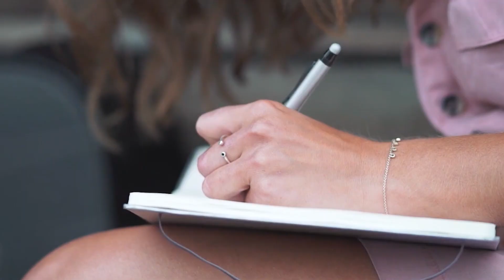BEST MUSIC - Matt Melo - Take On Me, PAW JAR - Lonely, Isaac Belly - Noir, Nova Scarlett - Poker F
BEST MUSIC - Matt Melo - Take On Me, PAW JAR - Lonely, Isaac Belly - Noir, Nova Scarlett - Poker Face, Bad Ninj 19
Clean-Channels Playlist Mix made with Love by  Youtube Music Channel:
00:00:10  |  01. Matt Melo - Take On Me
00:03:00 | 02. PAW JAR - Lonely
00:06:18 | 03. Isaac Belly - Noir
00:08:53 | 04. Nova Scarlett - Poker Face
00:11:56 | 05. Bad Ninja - Make it SHh

Welcome to our curated selection of the hottest international hits, with hottest girls featuring chart-toppers like 'Matt Melo Take On Me' and 'Matt Melo Take On Me'. Dive into the electrifying world of mega hits, fereign music, english music, spanish music, where every track is a journey through the latest in global pop sensations. Whether you're cruising down the street, hitting the books, or simply unwinding, our foreign music playlist promises to elevate your mood with best beats and captivating melodies. From the pulsating rhythms of 'Noir )' to the irresistible charm of 'Poker Face )', our collection spans genres and styles, ensuring there's something for every taste. Explore the dynamic fusion of pop, dance, and electronic sounds that define the contemporary music scene. Get ready to groove to the sounds of today's top 40 hits, perfect for any occasion, whether it's a night out on the town or a day at the beach. Immerse yourself in the ultimate playlist experience, designed to keep you moving and grooving from start to finish.

 This is a official artistic music video with the purpose to explore the captivating beauty of our world through the lens of our talented and beautiful models and the creative direction of David Davis, Edward Lewis, Richard Miller. In this visually stunning presentation, our girls models are Mia Davis, Lily White, Amelia Wilson, Harper Moore, Harper Moore, elegantly showcase the allure of various breathtaking locations worldwide.